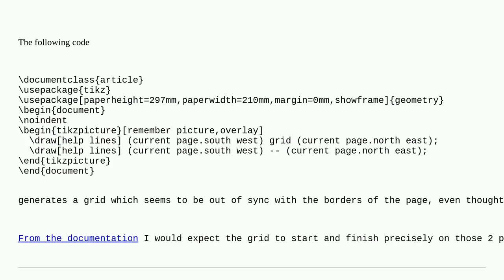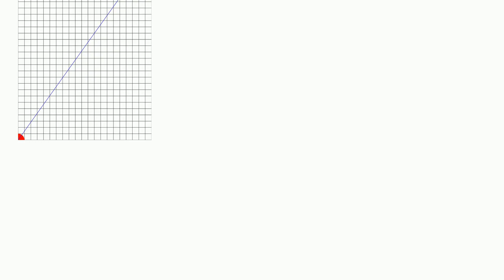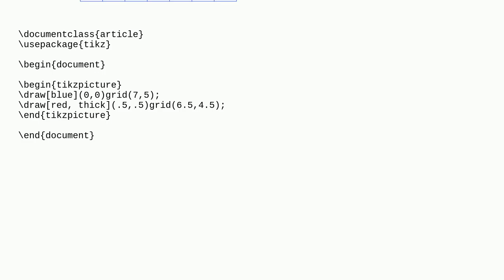Tex: TikZ grid out of sync with page boundaries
TikZ grid out of sync with page boundaries

A special thanks goes out to the community

  bounding-box page tikz-pgf